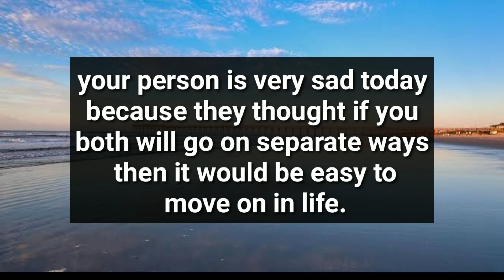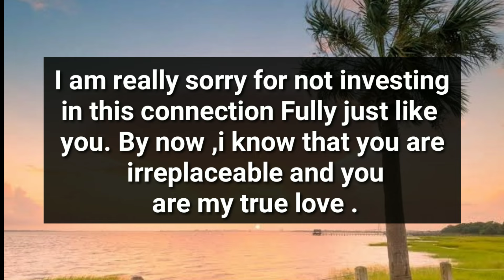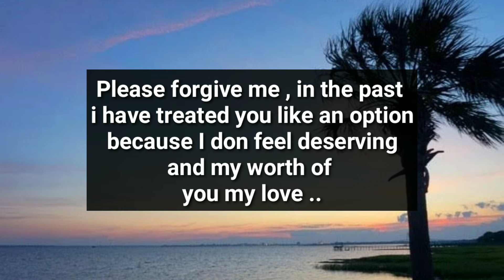Third Party is Very Angry And Upset With Your Person...😡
divine feminine
twin flame